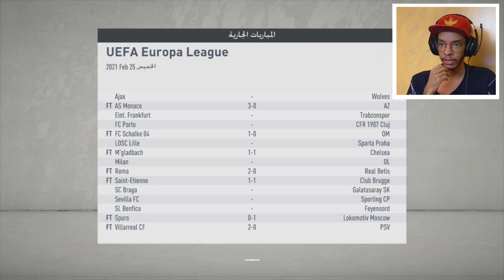اول نهائي في المهنة 🔥 - الاوقات الحاسمة ⏰| مهنة مدرب #13||FIFA 20